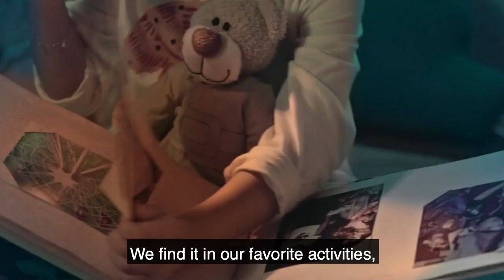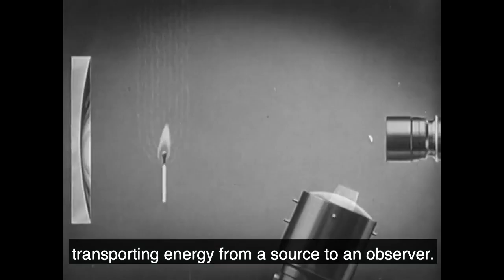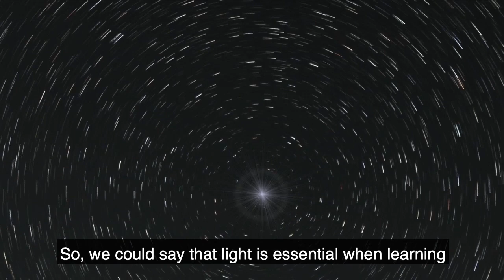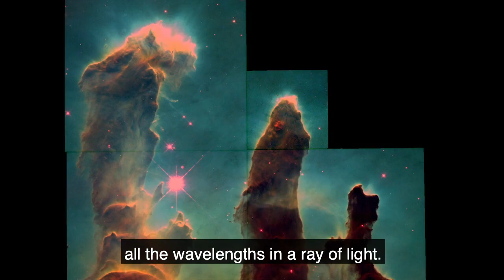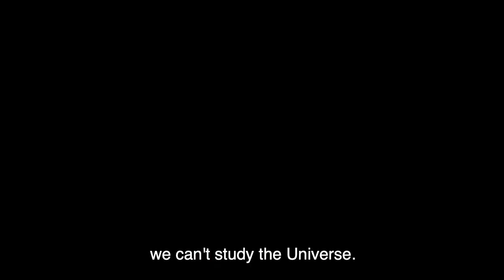Importancia de la luz en la astronomía. The importance of light in astronomy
AskALMA IDL2020 Importancia de la luz en la astronomía. The importance of light in astronomy.